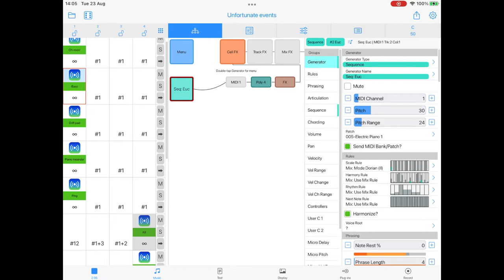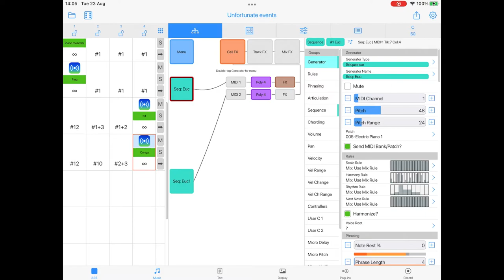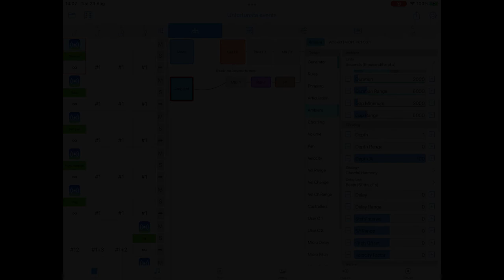Unfortunate Events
After a recent FOI request, Scotrail Ltd released all two hours worth of the audio files used in their automated PA announcements.

In short order, the files were spilt into individual announcements and transcribed via crowdsourcing

So, of course, I had to select some of the more "interesting" announcements and load them into Wotja to see what happened next.

This happened next.

All the voice recordings are copyright of Scotrail Trains Ltd. The rest is me and Wotja.